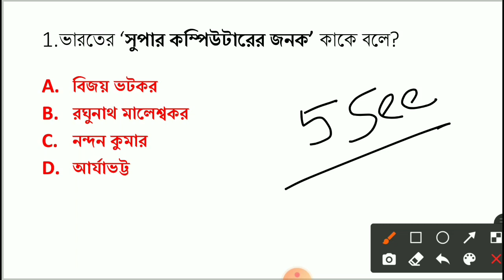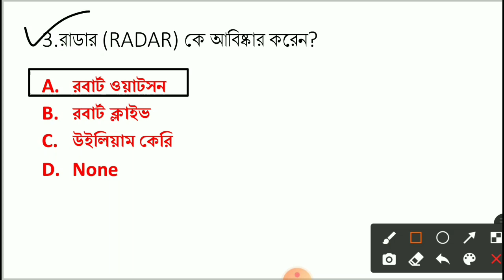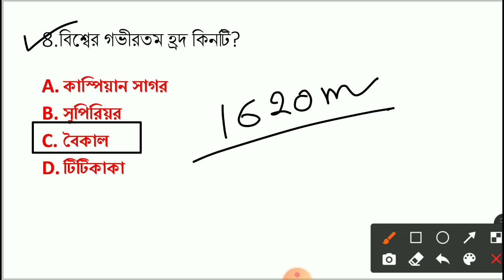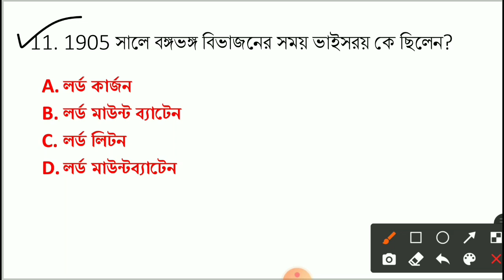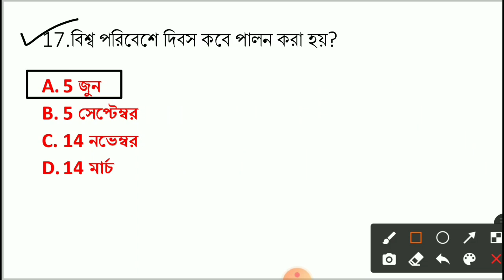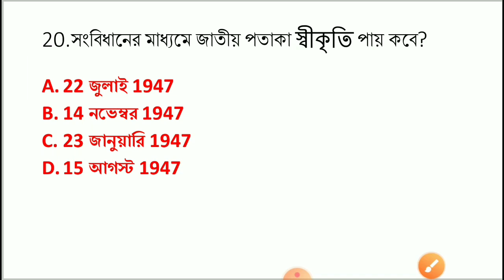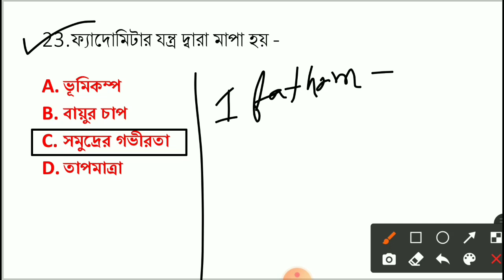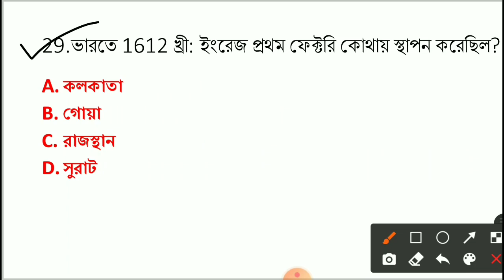Food SI GK mock test। imp class clearkship & ফুড SI। set-05। WBP, SI